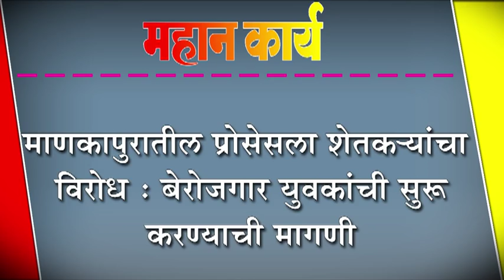माणकापुरातील प्रोसेसला शेतक-यांचा विरोध : बेरोजगार युवकांची सुरू करण्याची मागणी